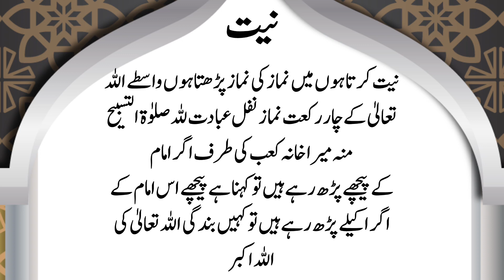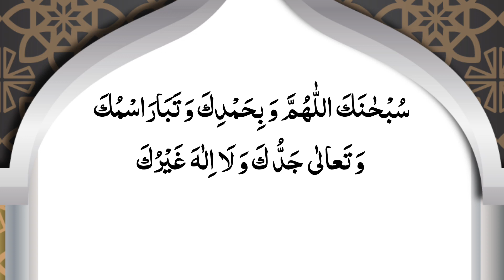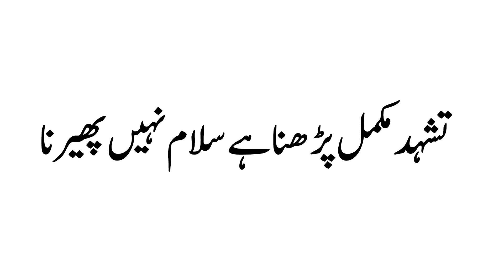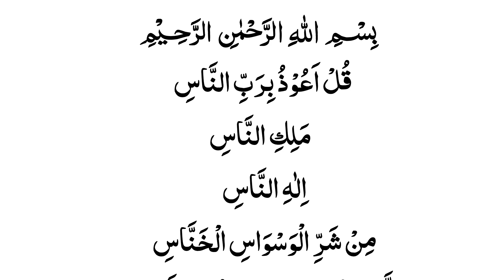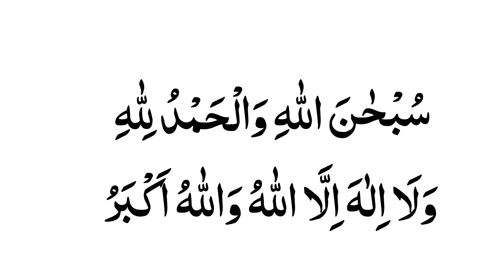How to Perform Salatul Tasbih in 2024 | Step by step guide of Salatul Tasbih | Salatul Tasbih Method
covered Topics
salatul tasbeeh ki namaz
niyat ka tarika
padhne ka waqt
salatul tasbih padhne ka tarika
salatul tasbeeh ki namaz ka tarika salatul tasbeeh ka tarika
salatul tasbih
salatul tasbeeh
salatul tasbeeh ki namaz kaise padhe salatul tasbeeh ki namaz ka sahi tarika in hindi
salatul tasbeeh ka tarika in urdu ,

nawafil padhne ka tarika
namaz
How to pray salatul tasbeh